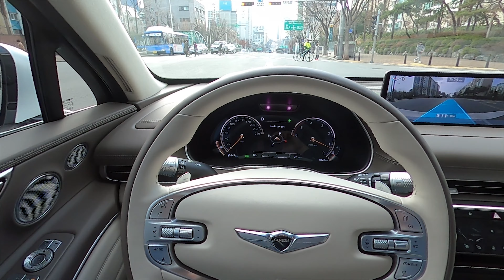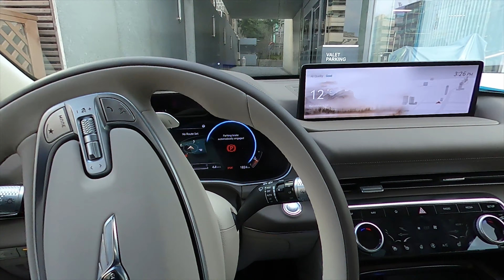What it's really like to drive Genesis GV80: Flooring the GV80, POV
This is 3rd video on GV80, which is a POV Drive, mainly focusing on giving you a first-person view & experience of what it is like to be in the driver's seat of a GV80.

Don't miss out on a "post-credits scene" at the end! :D